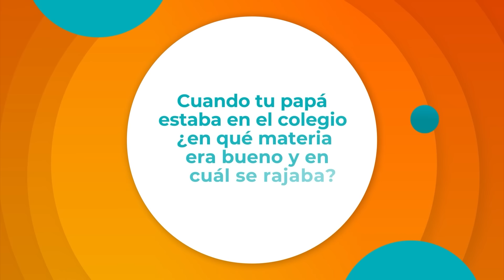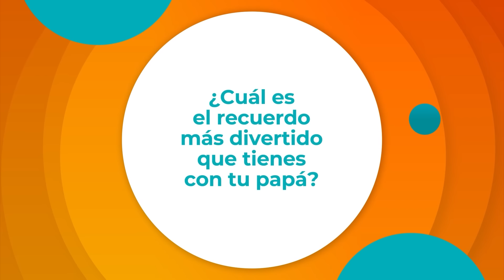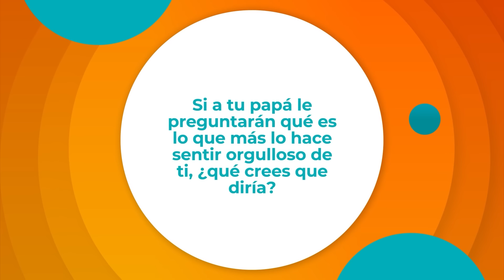¿Qué tanto conoces a tu papá? Conoce cómo le fue a Juan Ignacio PapáEs | Compensar